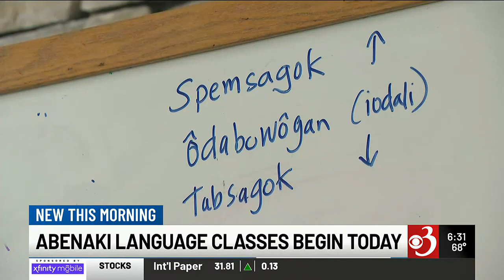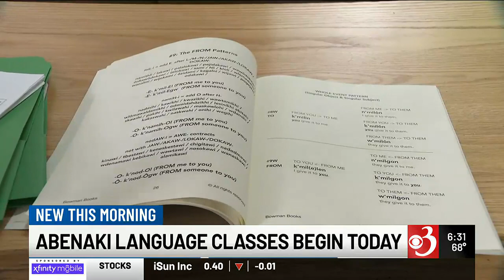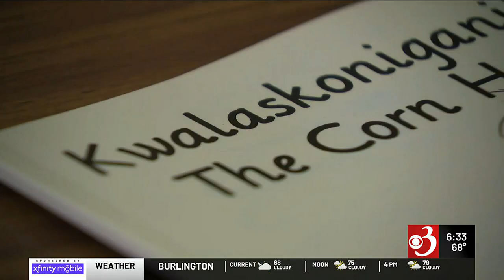Middlebury College launches program to preserve Abenaki language